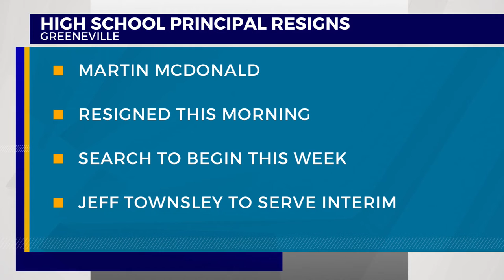Greeneville High School principal resigns 'effective immediately'